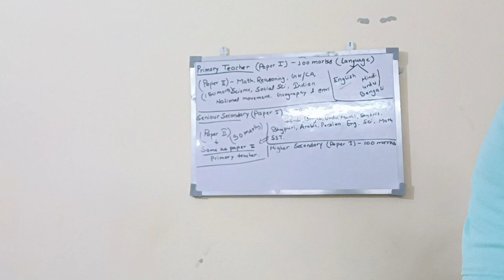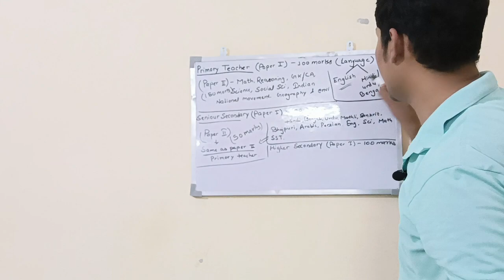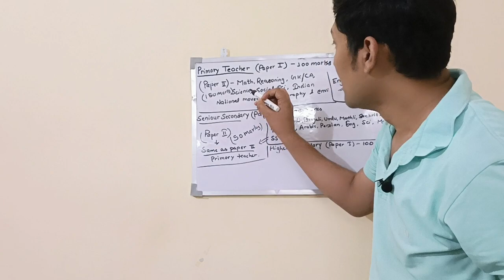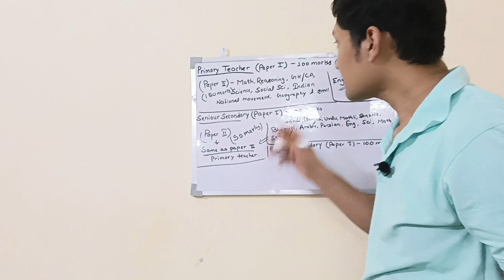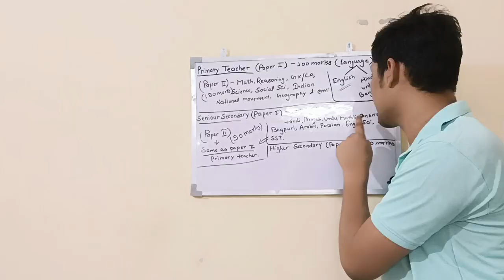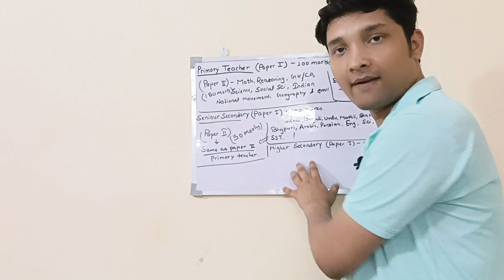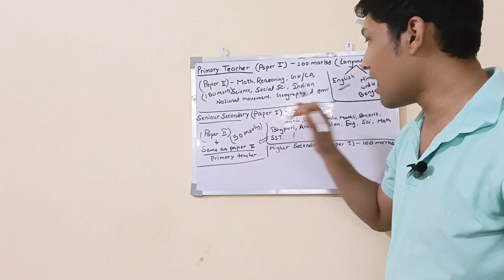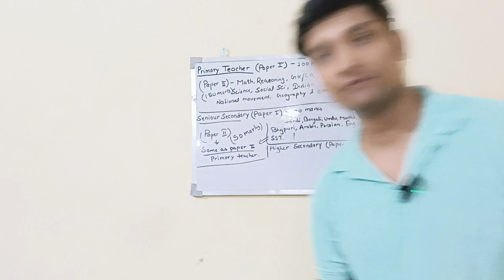Bihar supertet 2023 syllabus and exam pattern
in this video we have talked about bihar teacher vacancy 2023 .what will be the bihar super tet syllabus 2023 .I have discussed about it in details.For such bihar teacher 7th phase latest news you can subscribe us and bihar super tet syllabus 2023 in hindi is discussed in this video